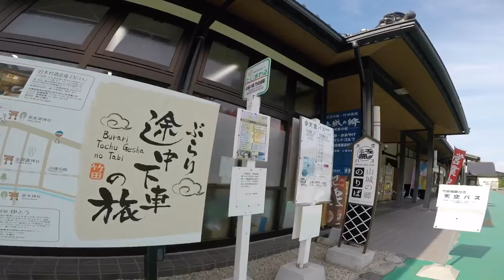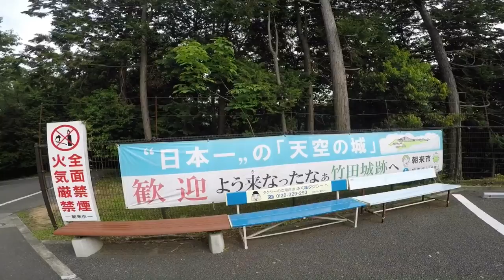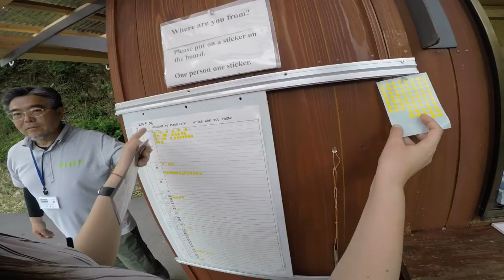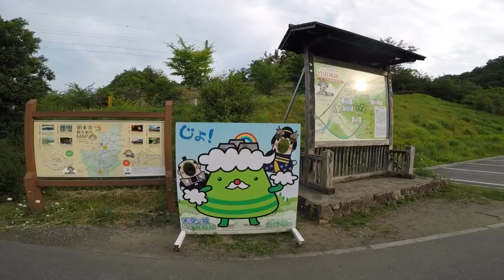Takeda castle ruins 竹田城跡 6th May 2019